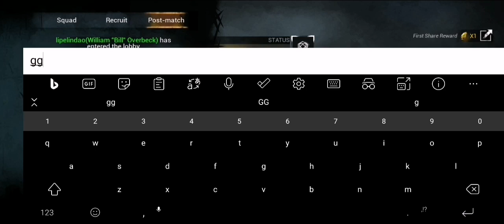Dead by daylight (mobile) your sacrifice wont be forgotten